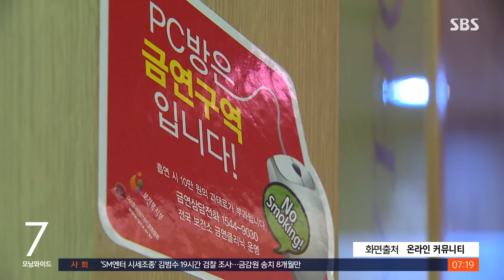담배 피우며 "성인인데요"…미성년자 확인한 점주, 신고하자 / SBS / 뉴스딱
이번엔 PC방에서 담배를 피운 미성년자를 점주가 경찰에 신고하자 점주를 밀치고 도망쳤다고 하는데요. 이러면 안 되는 거죠?

네, 이 내용은 최근 온라인에 올라온 글인데요.

자신을 PC방 점주라고 밝힌 A 씨는 "흡연실에 들어가니 미성년자로 보이는 남성 2명이 흡연을 하고 있었다"라고 당시 상황을 전했습니다.

A 씨가 다가가 학생이냐고 묻자, 이들은 생년월일이 나온 휴대전화를 내밀었는데요.

그가 운영하는 PC방은 휴대전화 인증을 해야 이용할 수 있어서 카운터에서 인증 정보를 확인할 수 있었습니다.

그러나 이들 중 1명이 미성년자라는 사실을 확인한 A 씨가 "신분증을 보여달라"고 요청하자, 남성은 "신분증이 없다"고 말했는데요.

거짓말이라고 확신한 A 씨가 "경찰에 신고해서 확인하면 되겠냐"고 재차 물었지만 남성은 끝까지 성인이라고 잡아뗐습니다.

A 씨가 결국 경찰에 신고하자 이들은 황급히 자리로 돌아가 컴퓨터를 끄더니 도망치려고 시도했는데요.

이후 A 씨가 도주를 제지하자 그들은 A 씨를 밀치며 욕을 하고 나갔다고 주장했습니다.

A 씨는 "고소를 해야 할지, 그냥 넘어가야 할지" 누리꾼들에게 조언을 구하기도 했습니다.